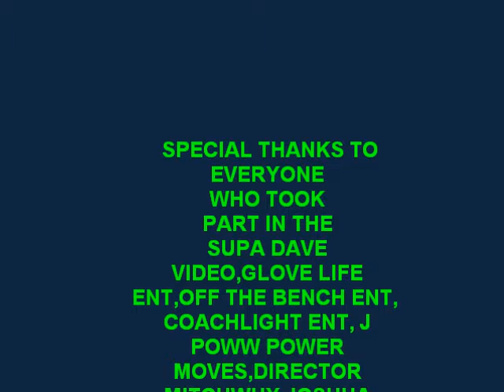BEHIND THE SCENES SUPA DAVE VIDEO SHOOT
ANYBODY CAN GET IT FEAT,GAZ,WEBBIE,LIL BOOSIE